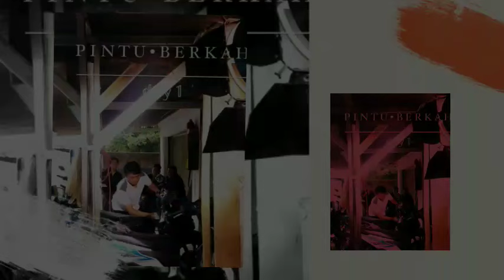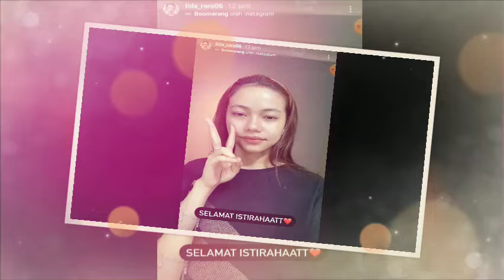Gunawan Lida Syuting Day 1 di FTV Indosiar Sedangkan Rara Lida Beristirahat,,semoga Menyenangkan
Rara lida beristirahat dari sekian Banyaknya kerjaan dan gunawan lida malah syuting day 1 di pintu berkah indosiar